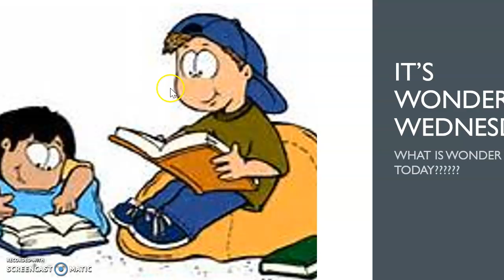Wdnesday11.25.20 morning message